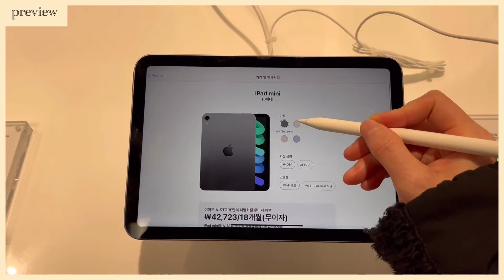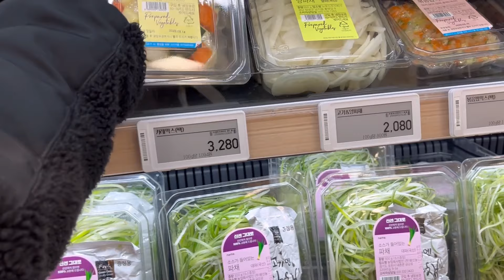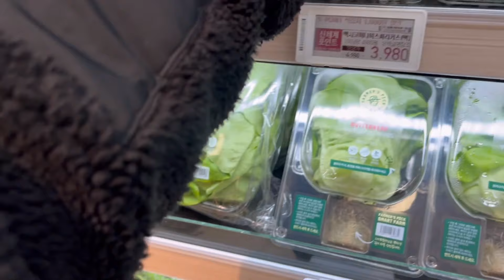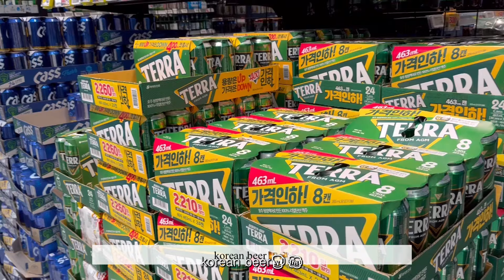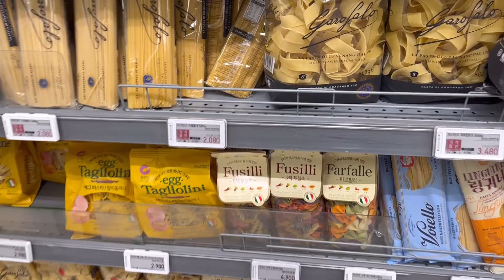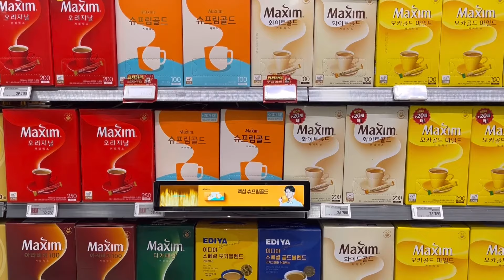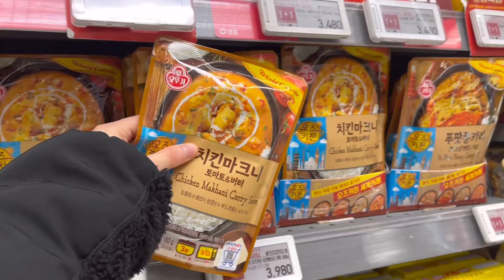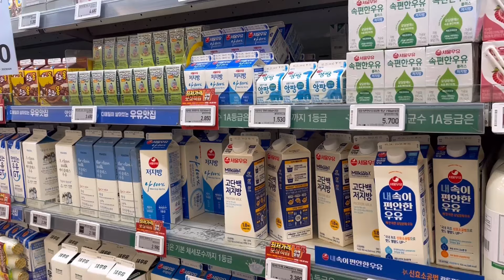[ENG]SHOPPING IN KOREA 🇰🇷 | BIG GROCERY STORE IN KOREA | EMART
I went to E-Mart today.
This is the biggest store in Korea.
From fruits to vegetables to meat, there's a variety of food.
It's a place that sells a variety of other things.

Have a great day today ☺